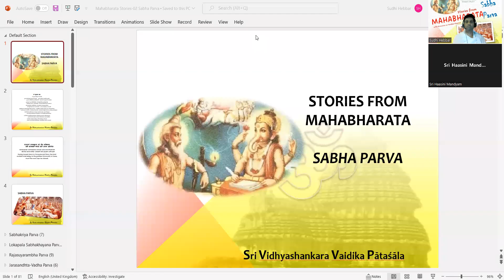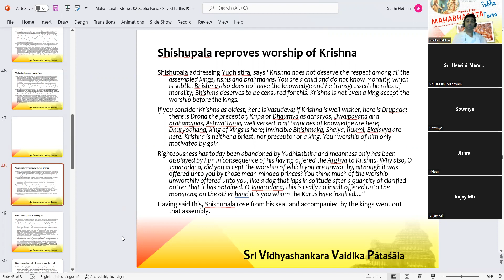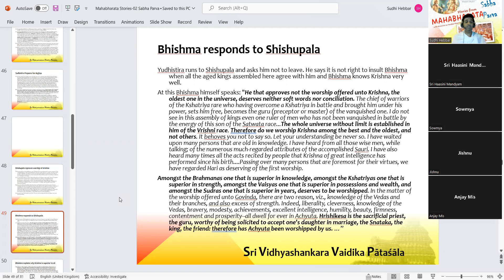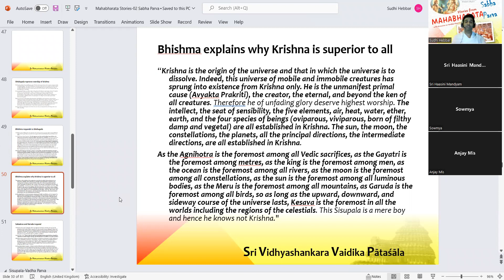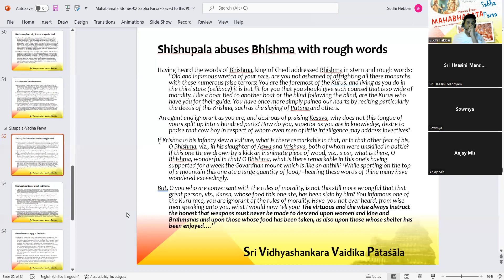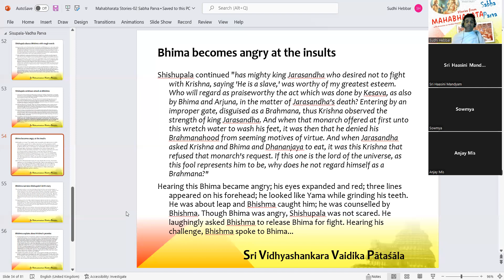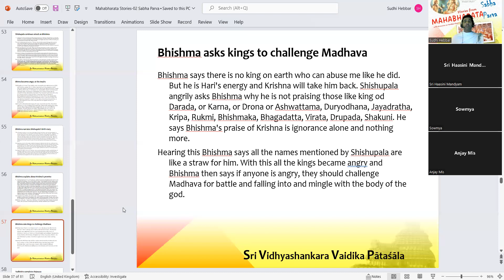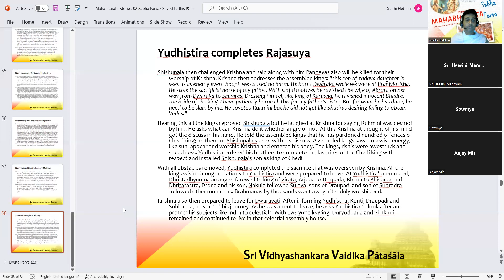Stories from Mahabharata (02 Sabha Parva /06)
Shishupala obstructs the sacrifice and insults Krishna, Bhishma and Yudhistira; killed by Krishna; Sacrifice finishes and Krishna's return to Dwaraka